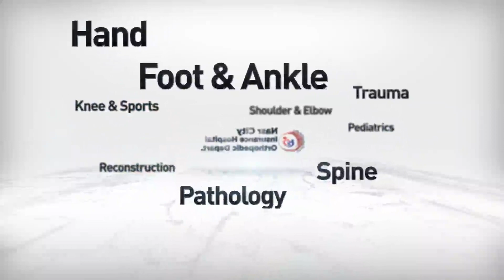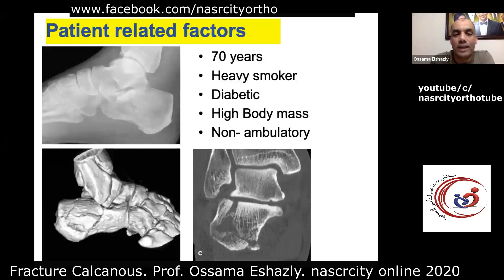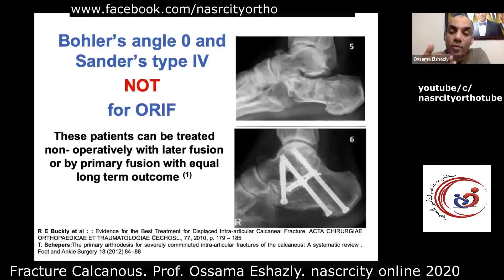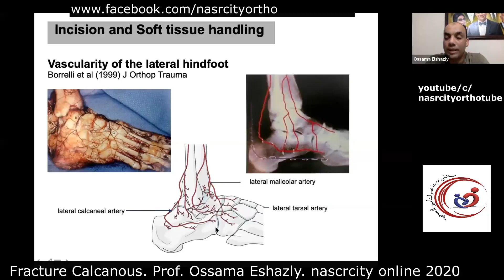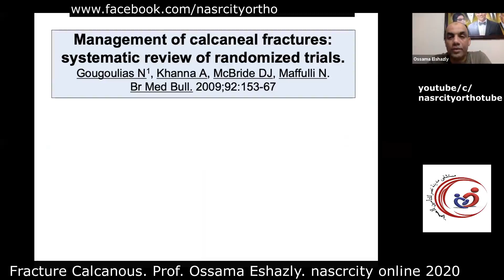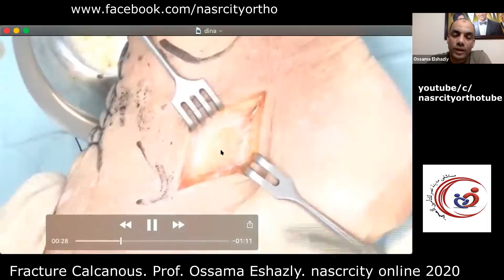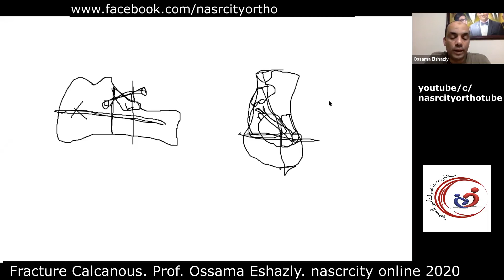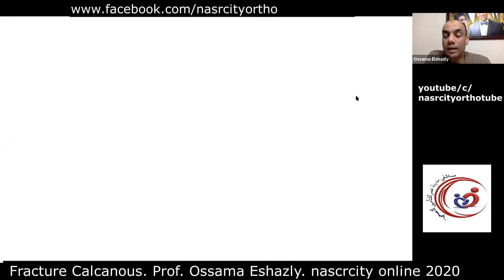Calcaneus fracture .Prof. Ossama Eshazly. nasrcity online lectures.2020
fracture calcaneus managment , calacaneus fracture complications , tips and tricks of calcaneus fracture ,